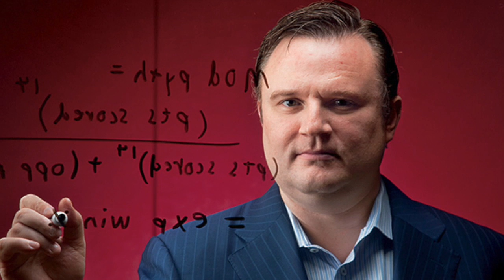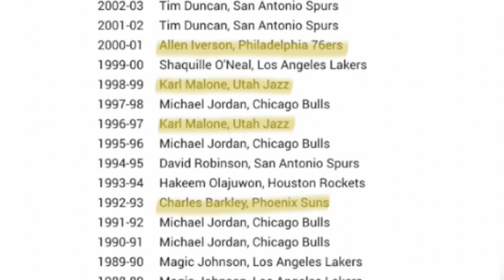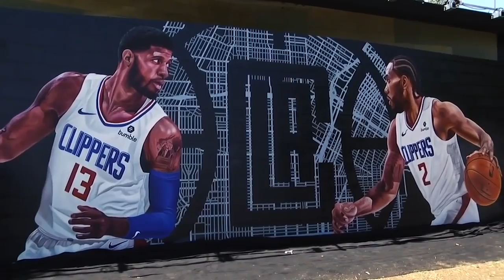LeBron James should have been MVP? [2020 NBA BUBBLE]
Giannis Antetokounmpo won back to back MVP awards for the 14th time in NBA history. He also won Defensive Player of the Year becoming just the third player to do so. On paper Giannis made history winning the award and with his play on the court but LeBron James was a force in more ways than numbers can measure. LeBron played point guard because his team needed it, he was the reason Anthony Davis, Danny Green, Dwight Howard and others became Lakers in the first place. James was a statistical force but he was also crucial to the Lakers in ways stats can’t describe.